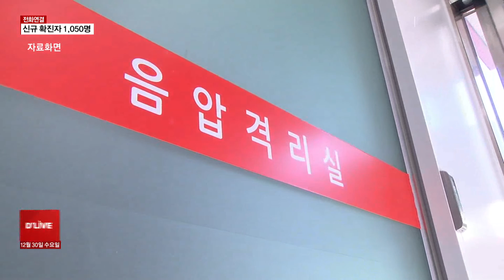[전화연결] 코로나19 사망자 10배 증가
【 앵커멘트 】
오늘 신규 확진자는
1,050명입니다.
여전히
천명 대를 기록하고 있는데요.
더 우려되는 점은
사망자가 늘고 있다는 겁니다.
자세한 소식
취재 기자 연결해 살펴봅니다.
이승준 기자

- 네, 보도국입니다.

【 질 문 1 】
먼저 밤사이
코로나19 발생 현황부터
정리해 주시죠.

【 질 문 2 】
어제 사망자가
40명으로
역대 최다를 기록했죠.
12월에만 10배 가까이 급증했다고요.

※ 자세한 사항은 위 영상을 통해 확인할 수 있습니다.